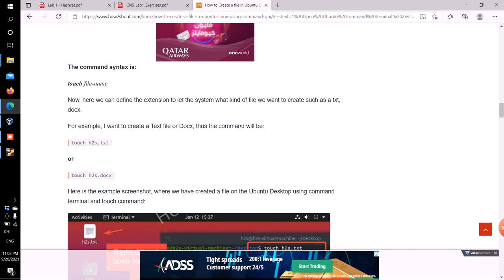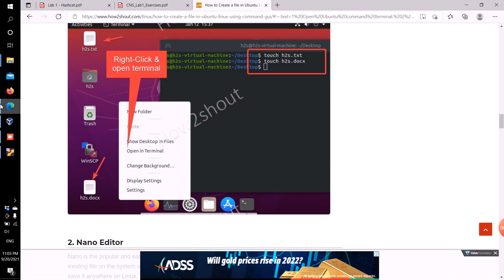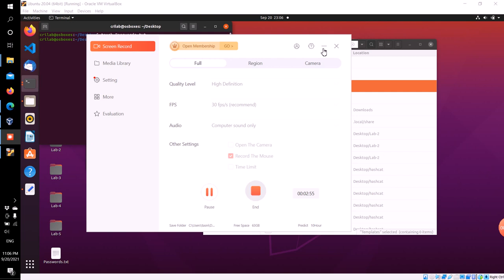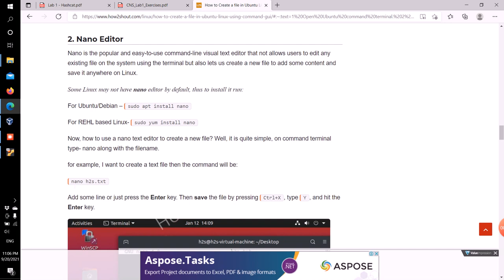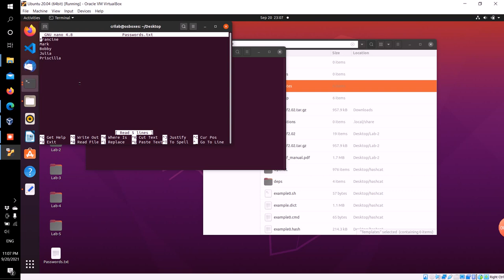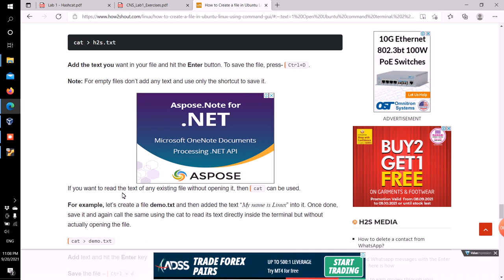how to create a file in ubuntu linux python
how to create a file in ubuntu? beginners tutorial
simple steps to create a text file on the desktop and use it.
please feel free to correct me or comment on the video.